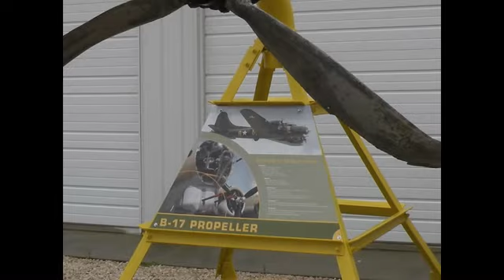Indiana Military Museum Projects 2009